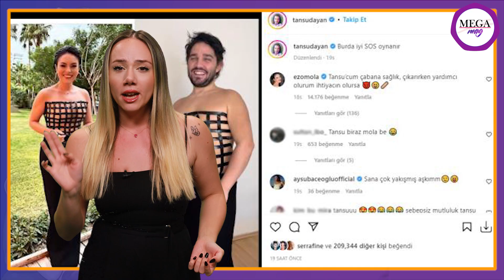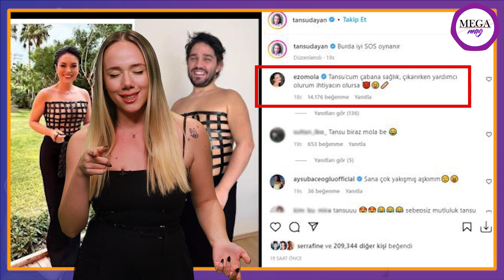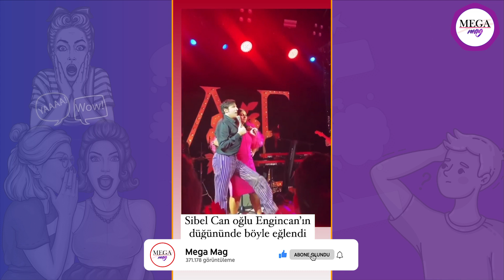Fenomen Tansu Dayan, Ezgi Mola'yı fena tiye aldı! Ezgi Mola’dan yanıt gecikmedi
Olağan üstü MügeAnlı taklitleriyle tanıyoruz onu. Ve yerinde durmuyor her ünlümüzü elinden geçiriyor. Şimdi de EzgiMola nasibini almış. Ödül töreninde tercih ettiği kıyafetini ti’ye alan Tansu Dayan böyle bir tasarım yapmış kendine. Çok yaratıcı buldum. Ama tam onlar ordan nasıl çıkacak acaba diye düşünürken Ezgi Mola da bu olaya parmak basmış ve demiş ki. “Tansu’cum çabana sağlık, çıkarırken yardımcı olurum ihtiyacın olursa…”

Murat Yıldırım İman Elbani çiftinden bebekleriyle ilk kare

İlk Kez anne baba olmanın mutluluğunu yaşayan MuratYıldırım ve İmanElbani çiftinden bebişleriyle ilk kare geldi. Miray bebeğin yüzüğünü henüz göstermeyi tercih etmeyen ünlü oyuncu, gönderisine, "Yıldırım Ailesi..." notunu düştü

Seren Serengil ekonomi hakkında konuşunca alay konusu oldu

Magazin Programında yaptığı yorumlarla sürekli gündeme gelen SerenSerengil, bu kez de ekonomi hakkında engin bilgilerini konuşturdu. Seren Serengil’e göre en kötü ev 80 Bin TL’den başlıyormuş. Sen bizimle dalga mı geçiyorsun sen nerde yaşıyorsun gibi yorumlar geldi.

Sinan Akçıl ve Aleyna Kalaycıoğlu'na 'aşk' sorusu

Biliyorsunuz ki Sinan Akçıl Burcu Kıratlı ile 2 kere evlenip boşanmıştı. Bu olay uzun süre magazin gündeminden düşmezken, survivor 2021 programı ile ünlenen Aleyna Kalaycıoğlu ile sıngle çıkardı. Akçıl, yarışma sonrası şarkıcılığa adım atan Aleyna hakkında, "Çok güzel sesi var, AleynaTilki'yi geçecek" açıklamasını yapmıştı. Kalayacıoğlu, bu sözler sonrası popçunun konserinde kısa süreli olarak sahne almıştı. Aleyna Kalaycıoğlu’nun futbolcu CengizÜnder ile de adı anılmıştı ama Aleyna Kalaycıoğlu Sinan Akçıl’ın sahnesine çıkmadan önce verdiği açıklamasında “Ne Cengiz’i arkadaşlar bunlar ancak iddia olarak kalır. Hayatımda kimse yok” yanıtını vermişti. SinanAkçıl ve AleynaKalaycıoğlu gece Ortaköy’de birlikte görüntülendi. Ve Basın Mensupları şarkıcıya “Aşk başladı mı?” sorusunu yöneltti. Sinan Akçıl ve Aleyna Kalaycıoğlu soruya yanıt vermeyerek gülerek yollarına devam ettiler.

İrem Derici’den telefon kılıfı isyanı

Şimdi olay şöyle. Havaalanında telefon kılıfı alması gerekiyor ve arkadaşını yolluyor telefon kılıfı alması için. 1800 TL ödemiş telefon kılıfına. Bu da böyle kol gibi girdi diyor.

Merve Boluğur ve Mert Aydın ön balayında

MerveBoluğur ile sevgilisi DJ MertAydın geçtiğimiz haftalarda görkemli bir düğünle dünyaevine girmişti. Ön balayılarında Kıbrıs’ı tercih eden Çift Mustafa Ceceli’yi dinlemeye gitti. Konser öncesi soruları yanıtlayan Merve Boluğur ve Mert Aydın çifti "Ön balayı diyelim. Buraya geldik, Kıbrıs’ı tercih ettik. Güzel bir tatil yaptık” dedi.

Kayınvalide gelini gölgede bıraktı! Sibel Can oğlunun düğününde döktürdü

Sibel Can ve Hakan Ural’ın 1992 yılında dünyaya gelen oğulları Engincan Ural Merve Kaya ile mutluluğa Evet dedi ve görkemli bir düğünle de dünya evine girdiler. Sibel Can tabii durur mu oğlunun bu mutlu gününde attı kendini döktü kurtlarını. Nikâh sırasında yeşil bir elbise giyen Sibel Can, düğün sonrası yapılan parti için kolları tüylü pembe elbise tercih etti.

Tuba Büyüküstün ikiz kızlarıyla fotoğrafını paylaştı, her gören aynı yorumu yaptı

ZeytinAğacı dizisindeki performansıyla son günlerin çok konuşulan isimlerinden olan TubaBüyüküstün ikiz kızları var biliyorsunuz. Maya ve Toprak’ı gözlerden uzak bir şekilde büyüten Tuba Büyüküstün Instagram hesabından ikiz kızlarıyla fotoğrafını paylaştı.

Dilan Çıtak Tatlıses, gözyaşlarına boğuldu

Geçtiğimiz mayıs ayında kendisi gibi şarkıcı olan LeventDörter ile nişanlanan DilanÇıtakTatlıses, dün akşam kına gecesi yaptı. Kına yakılırken gözyaşlarını tutamayan Dilan Çıtak Tatlıses kameralara böyle yansıdı.